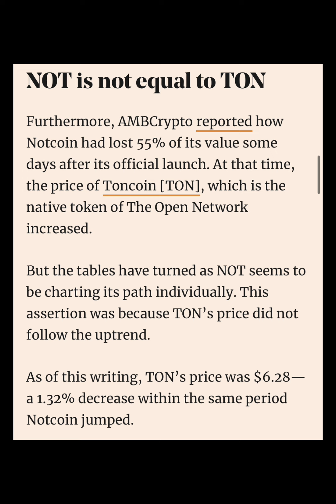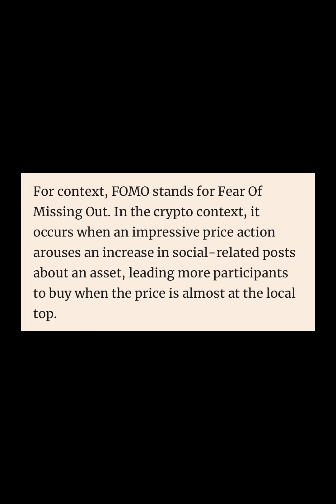Notcoin rises 45% 🚀🚀🚀🚀 enters top 100: Can it break $0.01 now?